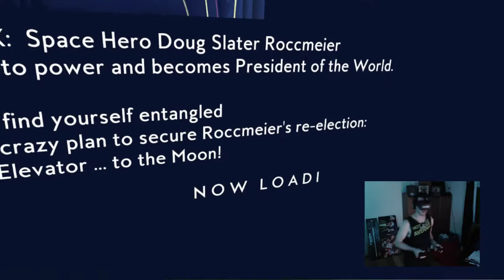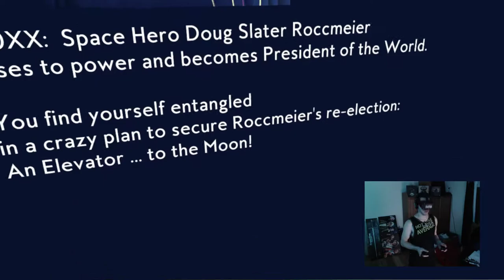ELEVATOR... TO THE MOON! #001 - Die Mission ★ Let's Play Elevator... to the Moon!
Wir basteln für den Präsidenten den Fahrstuhl zum Mond zusammen und begeben und auf eine abenteuerliche Reise ^^

Meine Hardware:

Rechner:

✔ CPU: Intel i7 7700K
✔ Mainboard: ASUS ROG STRIX Z270F Gaming
✔ GraKa: ASUS STRIX GTX1070 8GB
✔ RAM: Corsair DDR4 Vengeance LPX Black 16GB
✔ HDD: SSD Samsung 960 EVO, 250GB, M.2

Peripherie:

✔ Tastatur: Logitech G15
✔ Maus: SteelSeries Rival 500
✔ Mauspad: SteelSeries QcK+
✔ Webcam: Logitech C922 Pro Stream
✔ Mikrofon: Rode VideoMic Pro
✔ Headset: SteelSeries Siberia
✔ VR-Headset: Oculus Rift CV1
✔ VR-Controller: Oculus Touch